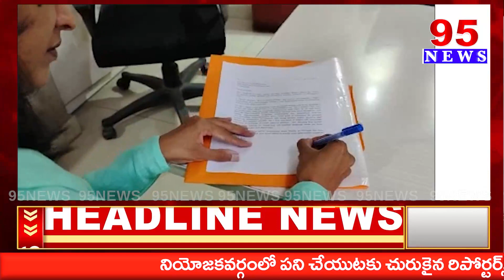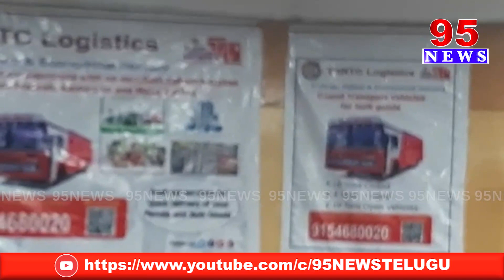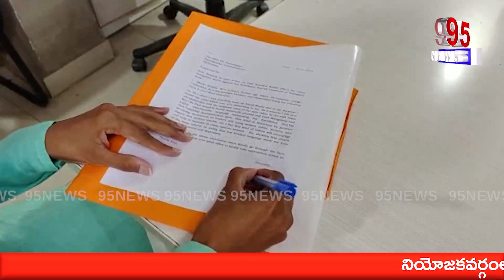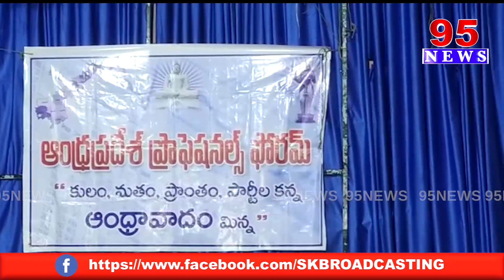9 AM || 95 News Telugu || 28th January 2023 || TV 95 NEWS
9 AM || 95 News Telugu || 28th January 2023 || TV 95 NEWS

95  News is a New age  channel that provides unbiased and comprehensive news and entertainment programs in Both Telugu states and India.

95 News delivers reliable information across all platforms: TV, Internet, and Mobile.